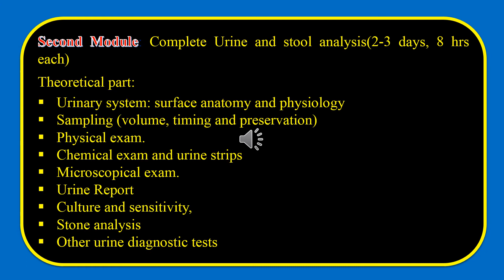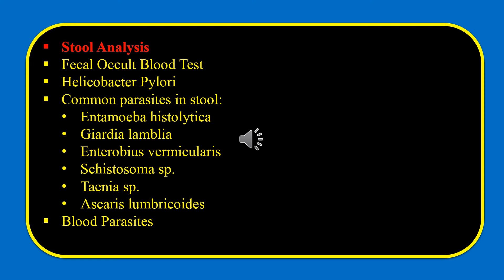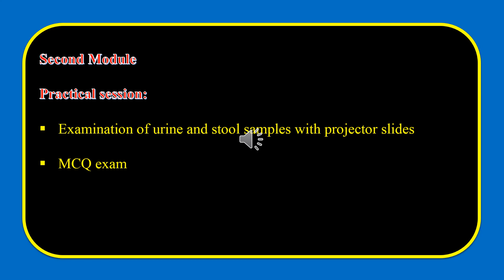training plan 2nd module